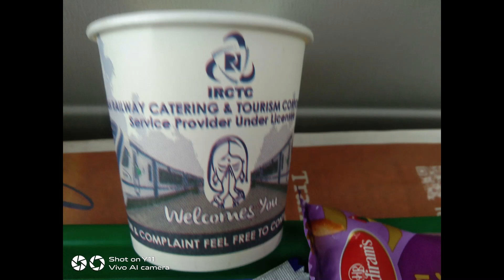De Delhi a Bopal con Antonio Melgar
Ven conmigo a Bophal desde delhi, capital de la India.